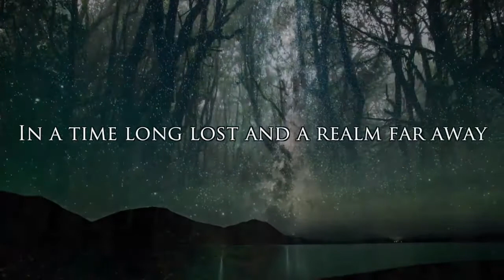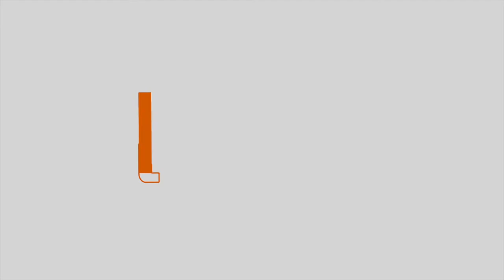Storymasters Tales Interactive Role-Playing Theatre Interview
LARPBook Interview with Olly MC from the Storymasters Tales Interactive Role-Playing Theatre.

Links:
Storymasters Tales